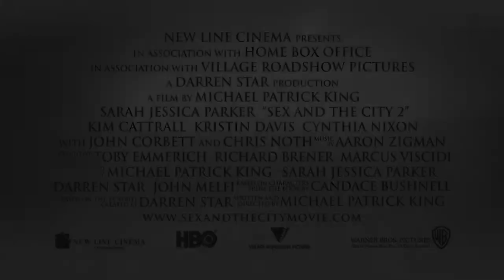Sex And The City 2 (2010) Official Trailer